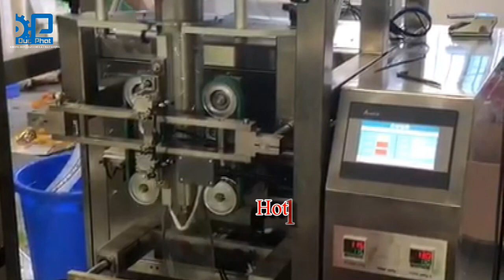MÁY ĐÓNG GÓI DỊCH LỎNG TỰ ĐỘNG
MÁY ĐÓNG GÓI DỊCH LỎNG
- Máy được sử dụng rộng trong ngành thực phẩm, chuyên dùng đóng gói các loại dịch lỏng, sệt như nước giặt, nước xả vải, dầu gội, nước phở.
- Hình thức tạo túi hàn bụng, thích hợp đóng gói trên nhiều chất liệu màng như opp/pe, Pet/pe.
- Bộ phận tiếp xúc nguyên liệu bằng inox 304, màn hình cảm ứng PLC
Showroom trưng bày với đủ các loại máy trong các nghành dược phẩm, hóa mỹ phẩm, thực phẩm.

Đến với chúng tôi để trải nghiệm và cảm nhận các sản phẩm cùng với dịch vụ của chúng tôi
Mr Hưng- P. Kinh Doanh
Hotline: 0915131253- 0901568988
Công ty chúng tôi chuyên cung cấp các loại máy đóng gói trên toàn quốc:
+ Máy đóng gói các loại
+  Máy đóng gói trà túi lọc
+  Máy đóng gói cà phê
+  Máy đóng gói đường que
+  Máy đóng gói hạt nêm
+  Máy đóng gói đậu phộng - đậu xanh - đậu hà lan
+  Máy đóng gói kẹo cứng - kẹo mềm
+  Máy đóng gói bánh quy - bánh ngọt - bánh xốp kem
+  Máy đóng gói kem que
+  Máy đóng gói mì tôm - bún phở khô
+  Máy đóng gói dầu gội, dầu xả, sữa tắm
+  Máy đóng gói tương ớt - tương cà
+  Máy đóng gói sa tế
+  Máy đóng gói thạch dừa - rau câu
+  Máy đóng gói đũa - tăm tre
+  Máy đóng gói bột mịn - bột thuốc - bột mì
+  Máy đóng gói bột giặt
+  Máy đóng gói bim bim - snack
+  Máy đóng gói hạt điều
+  Máy đóng gói hạt nêm - bột canh - gia vị
+  Máy đóng gói nhang tự động đếm số lượng
+  Máy đóng gói rau - củ - quả
+  Máy đóng gói khăn lạnh - khăn ướt
+  Máy đóng gói cháo ăn liền
+ Máy dập viên
+ Máy ép vỉ
+ Máy vô nang
+ Máy bao viên thuốc
+ Máy chiết tuýp
+ Máy đánh bóng viên thuốc
+ Máy đếm viên
+ Máy hút chân không
+ Máy đóng gói cân định lượng tự động, bán tự động
+ Ngoài ra chúng tôi còn cung cấp các loại máy khác cho ngành thực phẩm và dược phẩm.